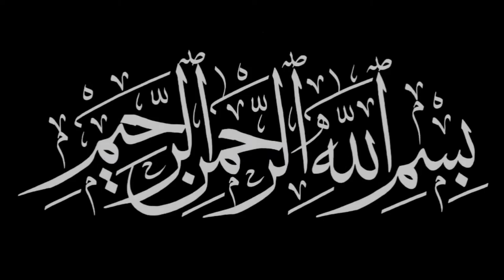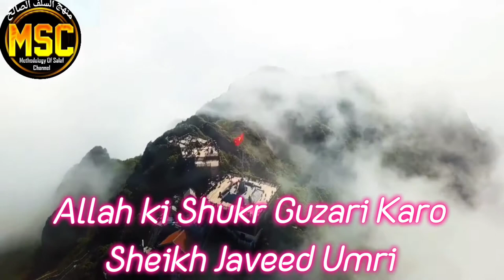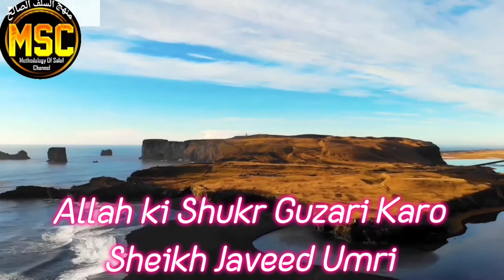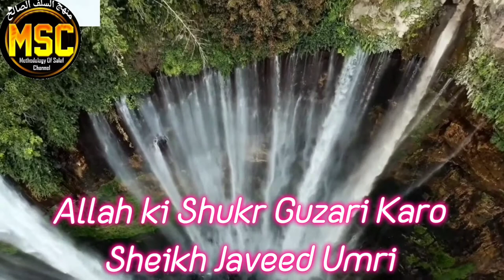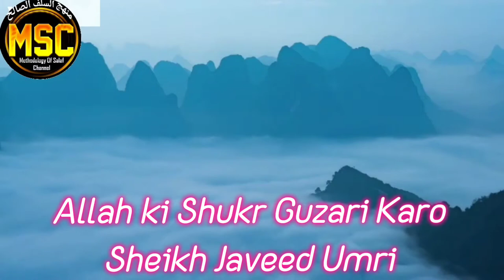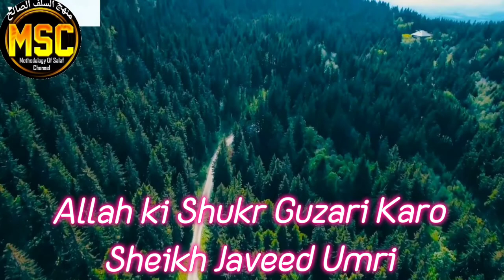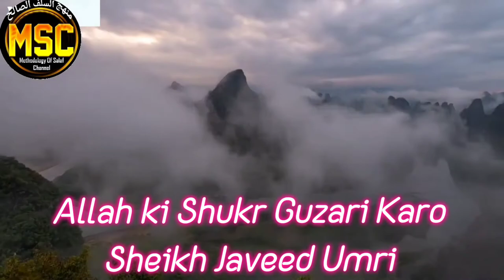Allah Ki Shukr Guzari Karo. Sheikh Javeed Umri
Allah ki shukr guzari karna bhi ek mustaqil ibadath hai jiske zariye se nimaton me izafa hota hai